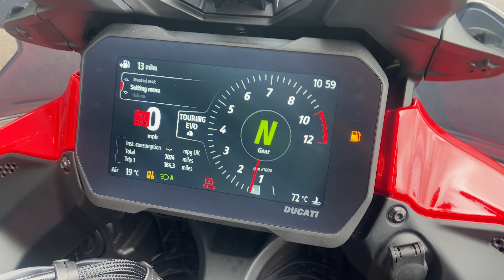Ducati Pikes Peak. 2022 with 7,073 miles. £23,495.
Fantastic example of the Pikes Peak version of the ever popular V4 Multistrada model range. This bike has been tastefully accessorised with heated grips, centre stand & Akrapovic race exhaust system.